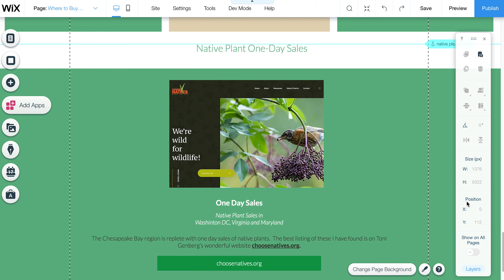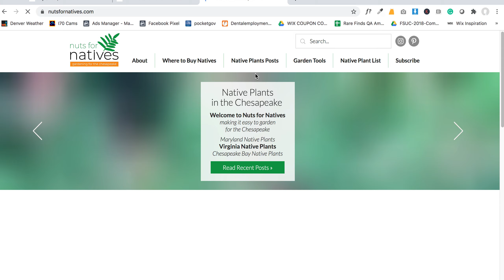How to remove gaps in Wix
Here I demonstrate removing a "strip" and then removing the space left behind. When using Anchor links (links that can go to a certain spot on the page), you need to first move the anchor up in order to use the Drag handle tool to pull the rest of the content up in sync, shown here in this video.